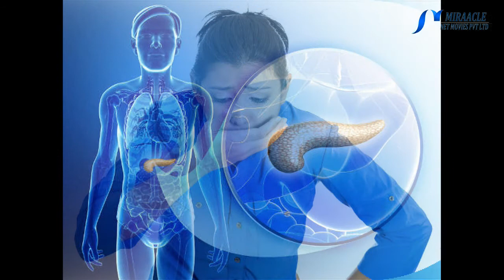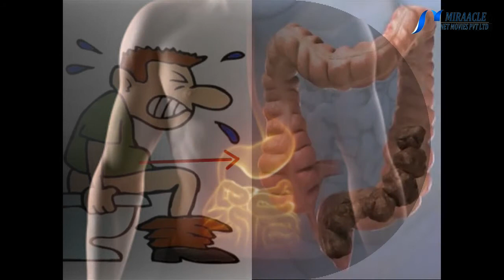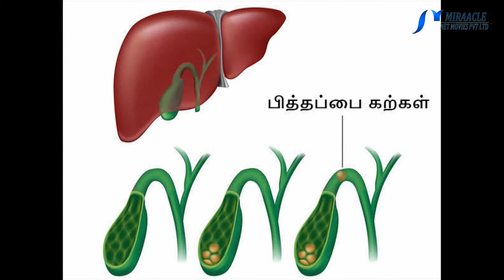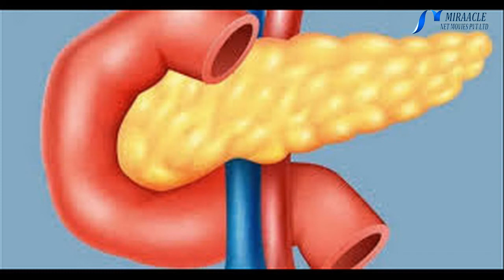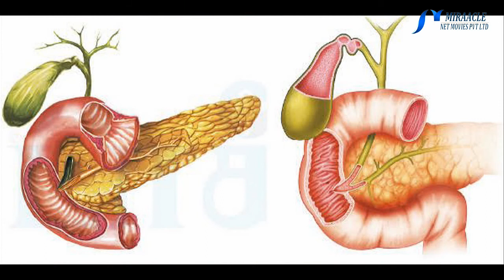இது கணைய புற்றுநோய்க்கான அறிகுறியாக கூட இருக்கலாம்!